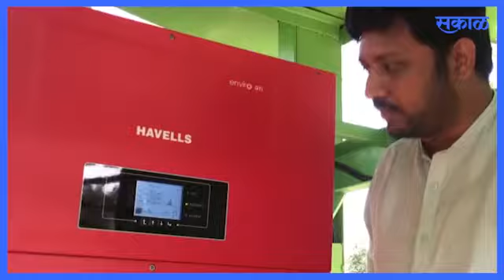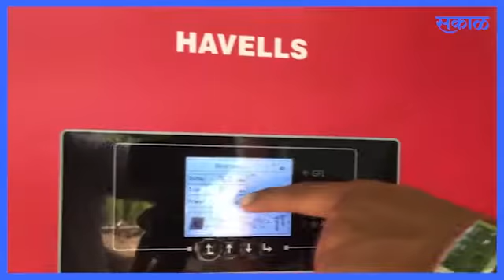Solar Tree | जगातील सर्वात मोठा 'सोलार ट्री' लुधियानात, गिनीज बुक ऑफ वर्ल्ड रेकॉर्डमध्ये नोंद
Ludhiana | जगातील सर्वात मोठा 'सोलार ट्री' लुधियानात, गिनीज बुक ऑफ वर्ल्ड रेकॉर्डमध्ये नोंद |

Solar Tree in Ludhiana, Solar tree breaks Guinness World Record

गिनीज वर्ल्ड रेकॉर्डने सर्वात मोठे सौर वृक्ष आज नोंद केली आहे